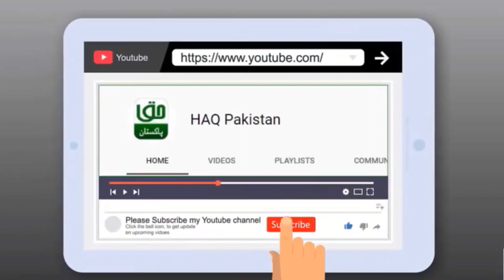Thanday Yakh Pani Ke Liye Cooler He Kaafi | Fridge Cooler | First Time In Karachi | Made in Pakistan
Thanday Yakh Pani Ke Liye Cooler He Kaafi

Karachi mein fridge dispenser ki jagah nayaab cooler, intehai sasta
First Time Fridge Cooler Invention | Made in Pakistan

Location DHA Phase 2 Karachi